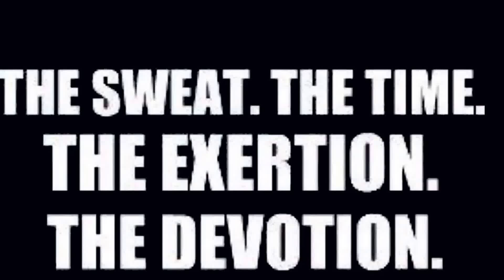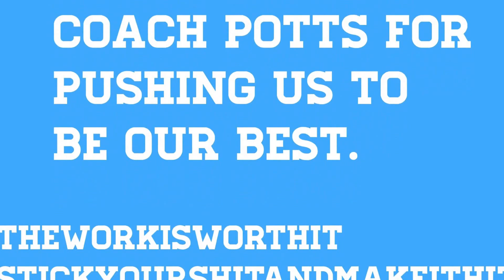Northwood High School Varsity Cheerleading 2016-17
Northwood High School Varsity cheerleading team takes home 2nd place at their counties competition.